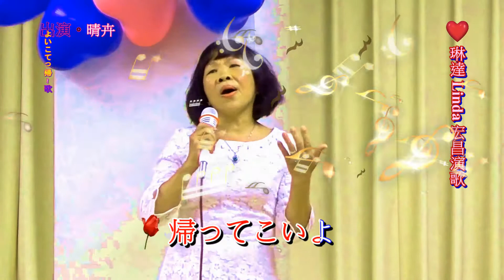琳達 Linda 宏昌日本演歌 &晴卉~*帰ってこいよ*